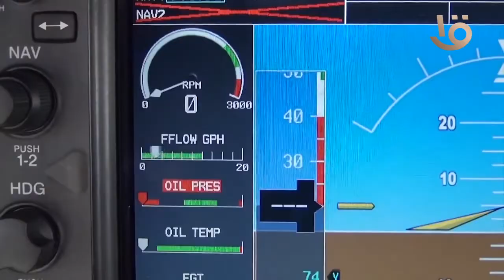Sky Dive Pharaohs